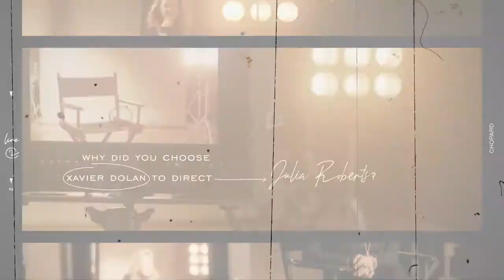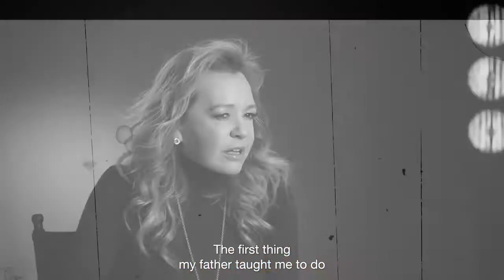HAPPY TALK with Caroline Scheufele presented by Chopard